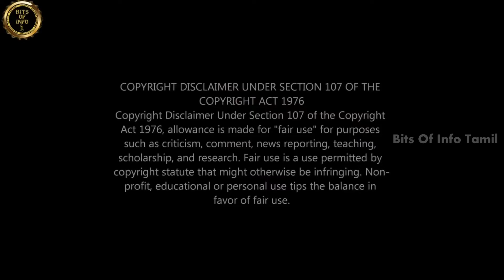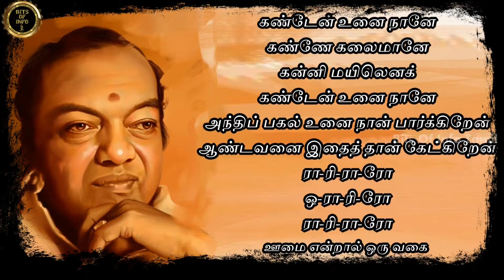Moondram Pirai Full Movie Explained | Kamal Haasan | Ilayaraja | Balu Mahendra | Bits of Info Tamil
Here is the another video from Bits Of Info Tamil about the evergreen Tamil movie 'Moondram Pirai' written, directed and filmed by Balu Mahendra. The film stars Kamal Haasan and Sridevi, while Y. G. Mahendran, Silk Smitha and Poornam Viswanathan play supporting roles. It revolves around a school teacher who rescues a woman with retrograde amnesia, from a brothel, and protects her in his house located in Ketti. The rest of the film shows how the woman recovers her memory with the teacher's help.

Moondram Pirai is the first film produced by G. Thyagarajan and G. Saravanan's Sathya Jyothi Films. It was predominantly shot in Ooty and Ketti, with further shooting also taking place in Bangalore. The music for the film was composed by Ilaiyaraaja, with lyrics written by Kannadasan, Vairamuthu and Gangai Amaran. It also featured the last song written by Kannadasan to be recorded before his death in 1981.

Moondram Pirai was released on 19 February 1982 and received critical acclaim. It was a box office success and had a theatrical run of over a year. The film won two National Film Awards: Best Actor for Haasan, and Best Cinematography for Mahendra. It also won the Best Director – Tamil award for Mahendra at the Filmfare Awards South, and five Tamil Nadu State Film Awards, including Best Film (third prize), Best Actor (Haasan) and Best Actress (Sridevi). Mahendra remade the film in Hindi as Sadma (1983), with Haasan, Sridevi and Smitha reprising their roles.